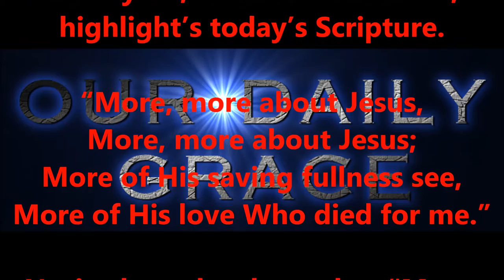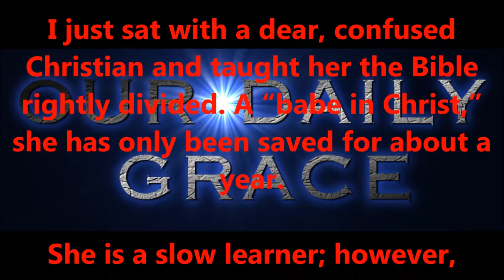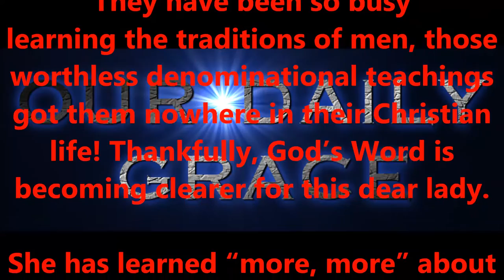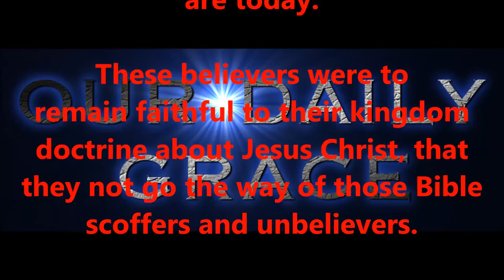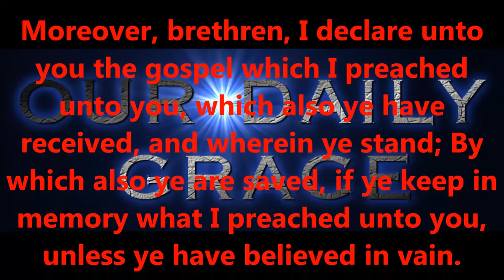SEPT 7, 2016 OUR DAILY GRACE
(and also)

FORHISGLORY MINISTRY
Produced by,
Lonnie Martin

Written by,
Shawn Brasseaux